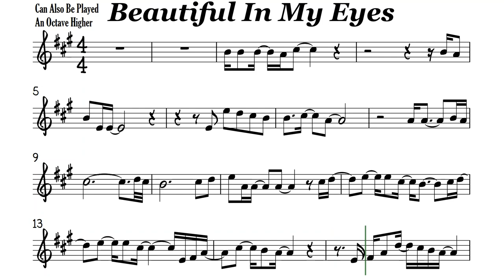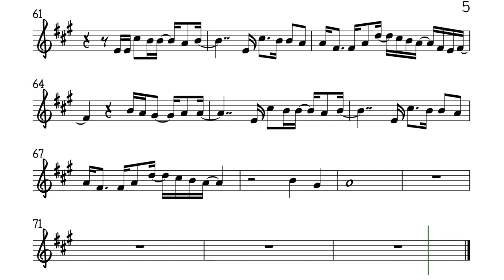Beautiful in My Eyes Alto Sax Sheet Music Backing Track Play Along Partitura